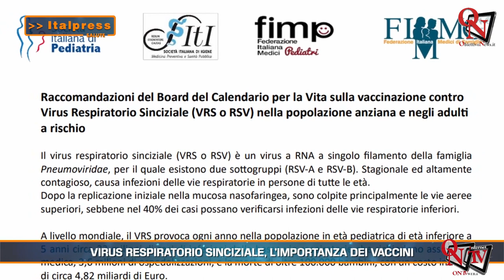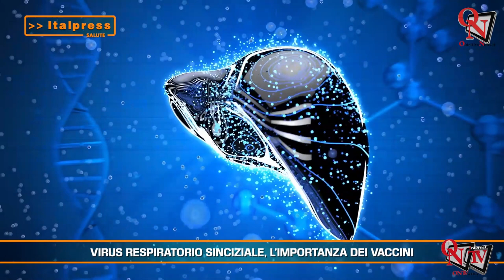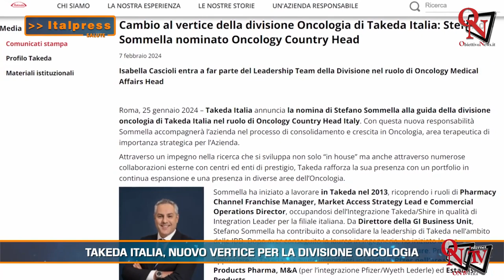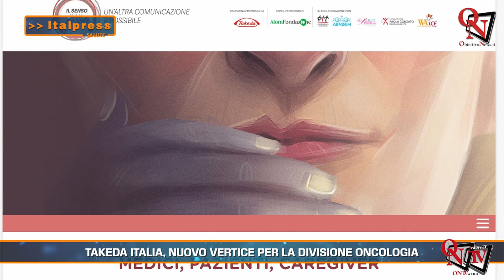Salute Magazine - 08-2024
Salute Magazine - In questo numero: - Nuove emergenze sanitarie, siamo pronti? - Virus respiratorio sinciziale, l’importanza dei vaccini - Takeda Italia, nuovo vertice per la divisione Oncologia